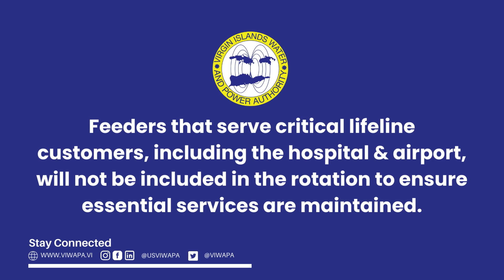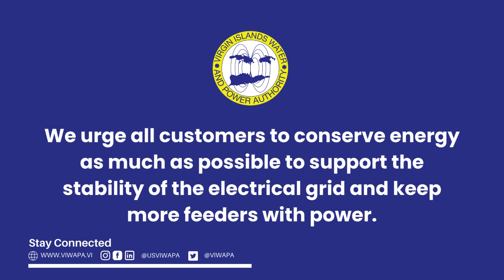Updated VIDEO STX ROTATIONAL OUTAGE SCHEDULE AS OF 4.16.24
The following is the revised St. Croix district rotational outage schedule due to emergency repairs on T1 Transformer due to changes of the increased load caused by the change in operational configuration of the available generators at the Richmond Power Plant. Feeders will only be impacted when demand loads. The schedule will be in effect beginning on Wednesday, April 17, 2024, primarily during peak hours (12pm-1pm and 4pm-9pm).

The Authority thanks the community for their patience and understanding and apologizes for the inconvenience.